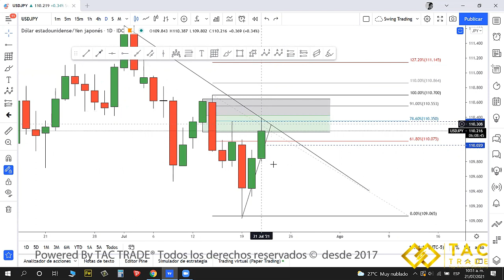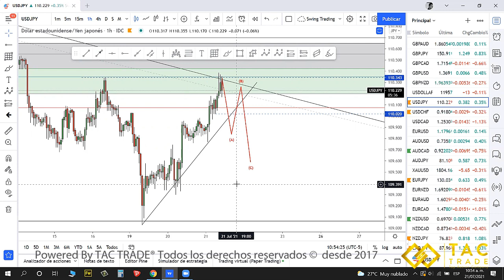Estrategia Fearless aplicada al USDJPY próxima entrada explicada